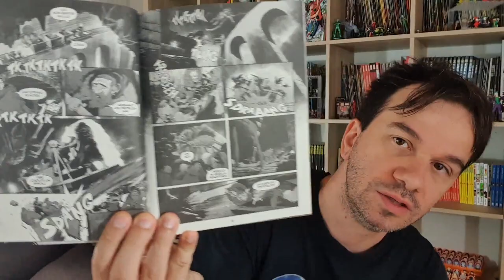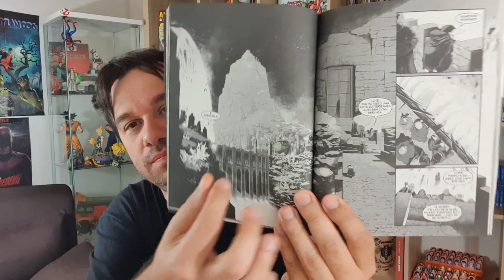KALYA 09 Nel regno dei Gjaldest - Recensione con proposta alla BUGS!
!!!APRI TUTTO!!!